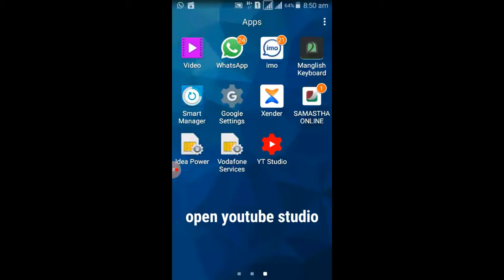How to change coppa setting